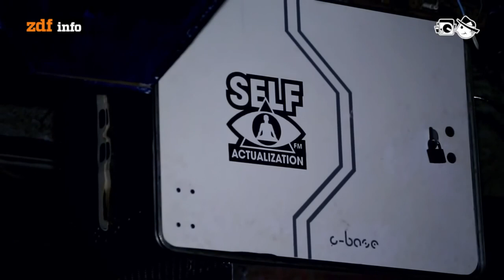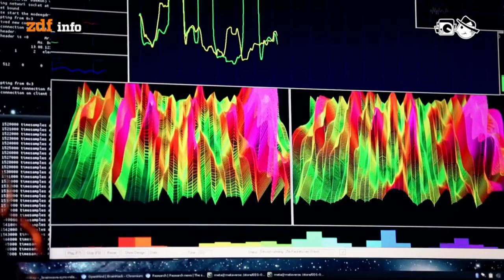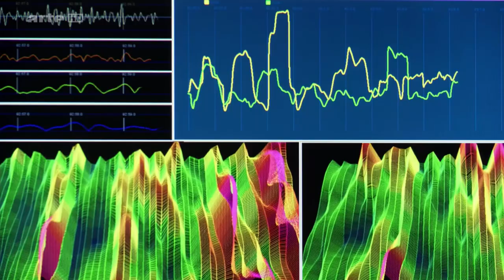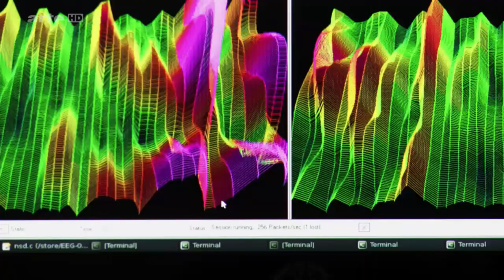MeTaMiNd EvoLuTioN ~ DIY Neuroscience Open-BCI Mind-Hacking ~ ARTE doku ZDF TV interview c-base